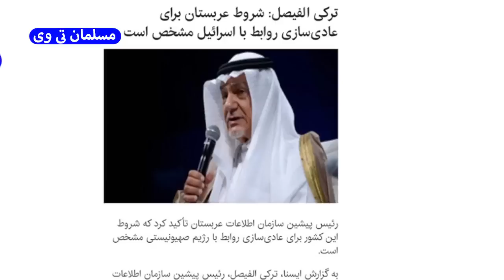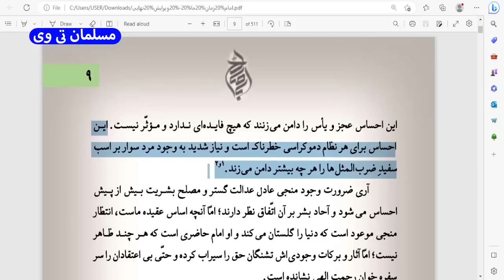دعای شاهزاده ترکی الفیصل برای ظهور امام زمان و اعتراف عجیب آینده پژوه آمریکایی - مسلمان تی وی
در این کلیپ به دعای شاهزاده ترکی الفیصل برای ظهور امام زمان و اعتراف عجیب آینده پژوه آمریکایی - مسلمان تی وی پرداختیم
بهترین ویدئوهای یوتیوب در لینک زیر 👇

دعای شاهزاده ترکی الفیصل رئیس سابق اطلاعات عربستان برای ظهور امام زمان(عج)

ترکی الفیصل فرزند ملک فیصل بن عبدالعزیز، پادشاه سابق عربستان سعودی است.

ترکی بن فیصل آل سعود (به عربی: ترکی الفیصل بن عبد العزیز آل سعود) (زاده ۱۵ فوریه ۱۹۴۵)، یک عضو از آل سعود، خانواده سلطنتی عربستان سعودی است. او یکی از بنیانگذاران بنیاد ملک فیصل است و به عنوان رئیس مرکز ملک فیصل پژوهش و مطالعات اسلامی عمل می‌کند. از سال ۱۹۷۷ تا سال ۲۰۰۱، شاهزاده ترکی مدیر کل ریاست استخبارات عمومی، سازمان اطلاعات عربستان سعودی بود. وی ۱۰ روز قبل از حملات ۱۱ سپتامبر از سمت خود استعفا داد؛ و سپس به عنوان سفیر عربستان در آمریکا انتخاب شد.

شاهزاده ترکی در ۱۵ فوریه سال ۱۹۴۵ در مکه به دنیا آمد.[۱][۲] او هشتمین و جوانترین پسر فیصل بن عبدالعزیز هست. وی برادر تنی سعود الفیصل، محمد بن فیصل آل سعود، لولوواح بنت فیصل آل سعود، هیفا بنت فیصل است.

ترکی بن فیصل آموزش ابتدایی خود را در مدرسه در طائف گذراند.[۳] هنگامی که او چهارده سال داشت، پدرش او را به پرینستون، نیوجرسی فرستاد وی در آمریکا تحصیلات متوسطه خود را در سال ۱۹۶۳ تمام کرد.[۴] او سپس در سال ۱۹۶۸ وارد دانشگاه جورج تاون، شد و توانست از آن دانشگاه در کنار بیل کلینتون فارغ‌التحصیل شود.[۵] ترکی سپس از دانشگاه لندن، دوره جاسوسی، حقوق اسلام و فقه را گذراند و فارغ‌التحصیل شد.

ترکی فیصل در نشست سالانه مجاهدین خلق در ژوئیه ۲۰۱۶ شرکت کرده و در آن حکومت ایران را متهم به دخالت در کشورهای عربی کرده و گفته ایران امروز یک کشور مذهبی یا غیر مذهبی محسوب نمی‌شود. یک کشور منزوی است. بر خلاف هنرمندان و دانشمندان در دوران ساسانی، نخبه‌های ایرانی امروز مشکلات زیادی دارند. رژیم ایران از گروه‌های تروریستی و جدایی‌طلب در منطقه حمایت می‌کند. سیاست‌های خمینی بر مبنای صدور انقلاب است. در بحرین و لبنان و فلسطین و سودان و خیلی کشورهای دیگر از گروه‌های مسلح حمایت می‌کند؛ از جمله حمایت از حزب‌الله لبنان، حماس و القاعده؛ و در ادامه سخنان خود خطاب به مریم رجوی، از رهبران مجاهدین گفت: «تلاش‌های شما برای رهایی ملتتان از سرطان خمینی، حماسه‌ای افسانه‌ای است که مانند شاهنامه در گذر تاریخ باقی خواهد ماند». وی همچنین پیش‌بینی کرد که مبارزه مشروع گروه‌های مخالف جمهوری اسلامی ایران دیر یا زود به هدفش می‌رسد و با استقبال از آنچه جنبش‌های مردمی در گوشه و کنار ایران خواند گفت: ما به عنوان جهان اسلام از صمیم قلب در کنار شما ایستاده‌ایم

رمضان شریف، مسئول روابط عمومی سپاه پاسداران ایران، با انتقاد شدید از حضور ترکی فیصل، در نشست سالیانه شورای ملی مقاومت و سازمان مجاهدین خلق در پاریس، حکومت عربستان را محور حمایت و پشتیبانی از جریان تروریسم در منطقه و فراتر از آن خوانده است